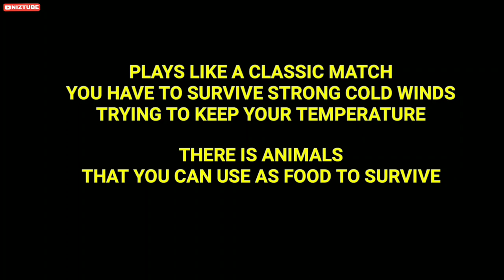Pubg Mobile 0.14 Beta Update What's New / Bizon Gun , Canted Sight, New Cold Winds Mode , Bonfire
About Video: players unknown battleground|pubg India|pubgm|Pubg 0.14 beta link|pubg 0.14 beta|0.14 update in Pubg Mobile|Pubg Mobile 0.14 update|Pubg Mobile canted sight|Pubg mobile new animal  mode|Pubg mobile new Bizon gun|Pubg mobile new 0.14 update

💥 Downloading Link - Registration are Closed Now :) Sorry for that..

🤚Also Watch :)

🗿Syed Nizam.